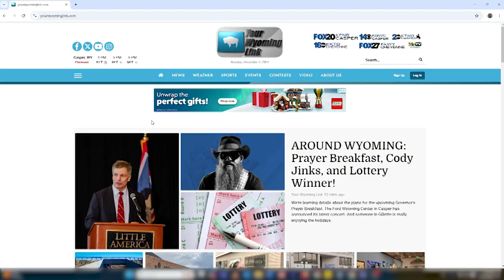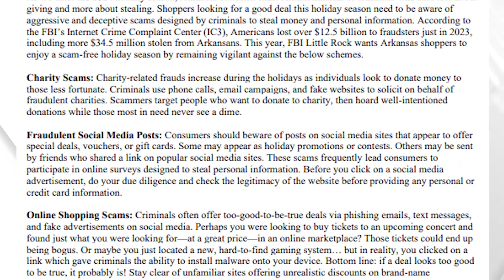How to Protect Yourself Against Holiday Shopping Scams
This Cyber Monday, the FBI has released an important warning about online scams that can take advantage of shoppers. Hear local residents share their experiences with scams on Facebook Marketplace and other online shopping sites. Learn tips to protect yourself, such as checking for secure website indicators and being cautious when sharing personal information. If you fall victim to a scam, the FBI recommends contacting your bank and law enforcement immediately. Stay safe while shopping online!